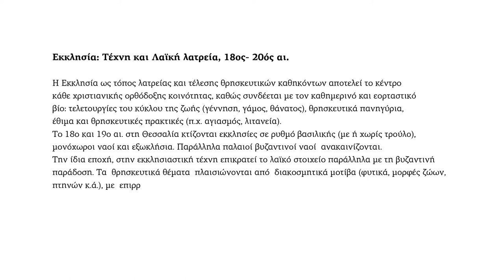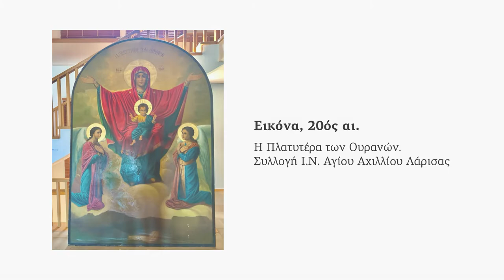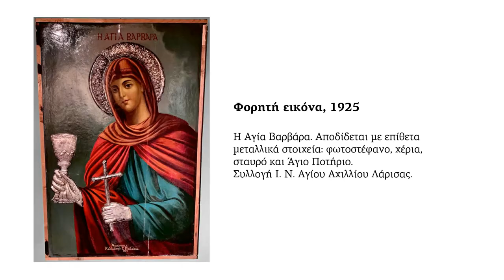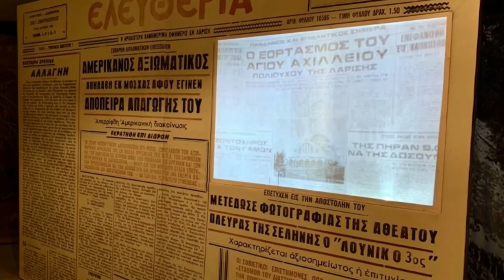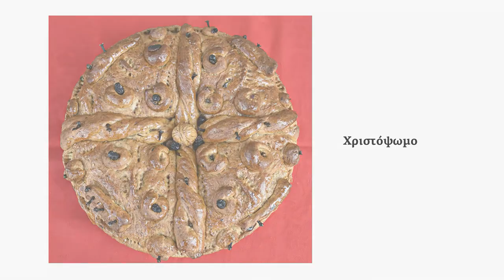Λαογραφικό Μουσείο: εικονική περιήγηση στην έκθεση "Εκκλησία: Τέχνη και Λαϊκή λατρεία, 18ος-20ός αι"